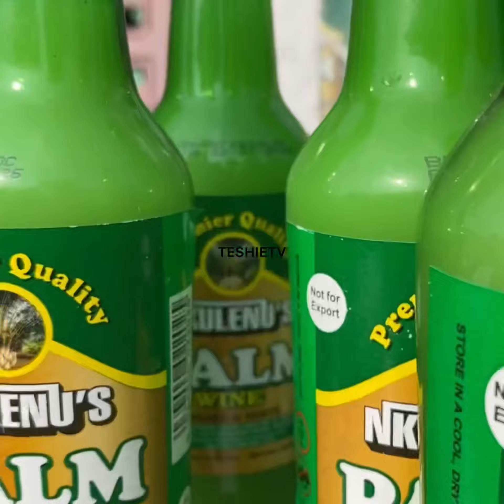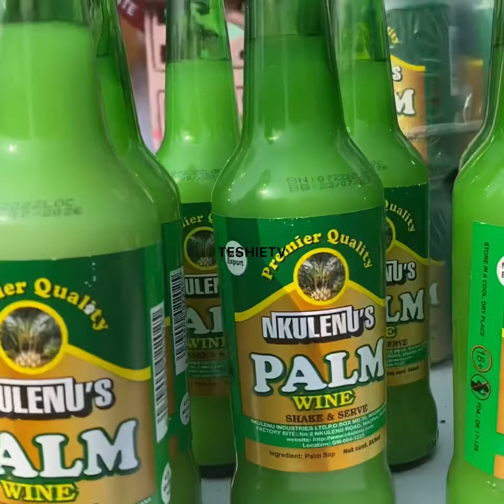Teshie TV Commercial (Nkulenu Palm wine English version)